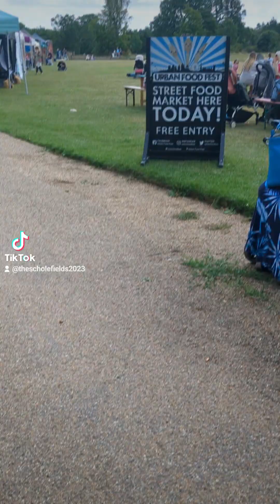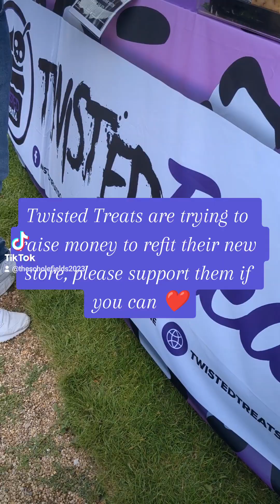Urban Fest at Hylands House Essex Chelmsford - Bridgerton who??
Trying to recuperate from being unwell whilst healing myself.

Every third Sunday of the month Hylands House have live music and urban food fest. other than parking it's free to go and great fun.

if you want to support twisted treats please take a look here. depending on what you can afford to donate, treats are involved!!